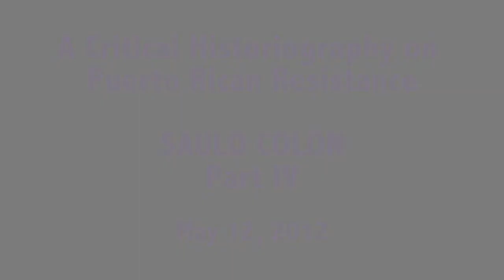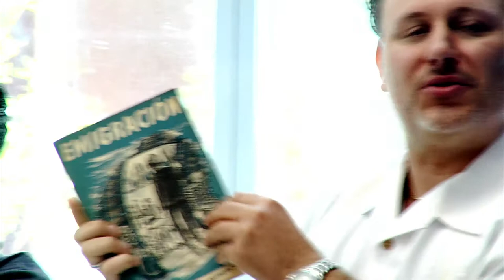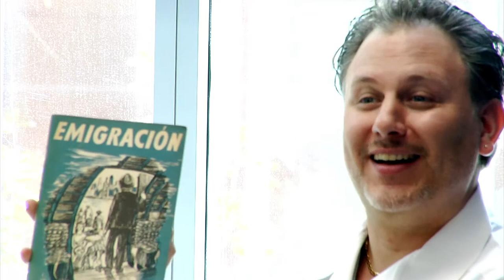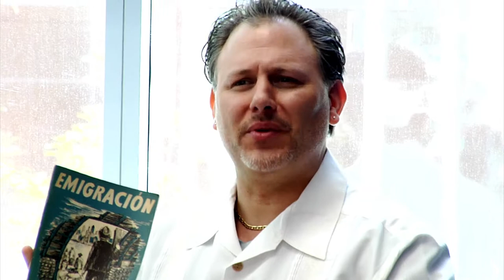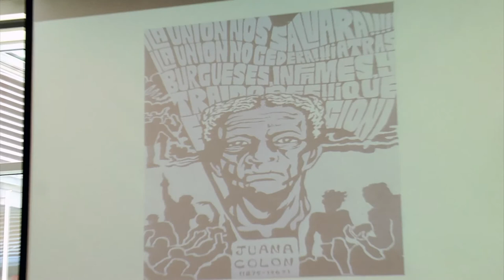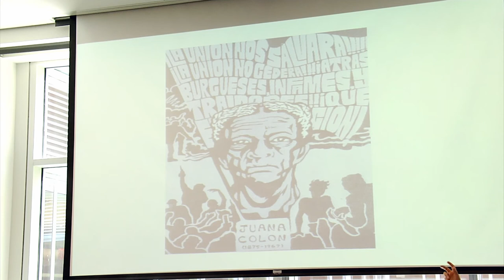A Critical Historiography on Puerto Rican Resistance 1969-89: Saulo Colon 5_5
A Critical Historiography on Puerto Rican Resistance 1969-89
Saturday, May 12, 9–3:00 p.m.
Facilitators: Arcadio Díaz Quiñones, Iris Zavala Martínez, Saulo Colón, Josean Laguarta
School of Social Work, 2180 Third Avenue, 119th Street, Room 115A